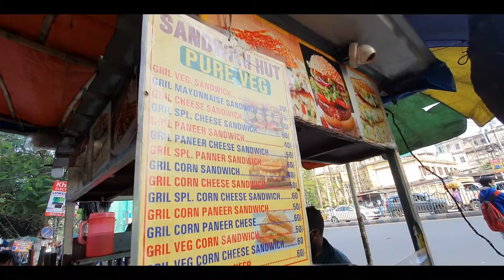Esplanade Street Food 2022 😍| Kolkata's Biggest Street Food Market Esplanade 🔥| Chole Bhature| Ep 01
New Market bargaining
Shopping